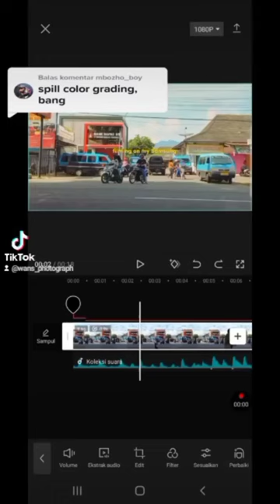Cara Color Grading Di capcut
cara color grading, color grading, cara color grading seperti video iphone